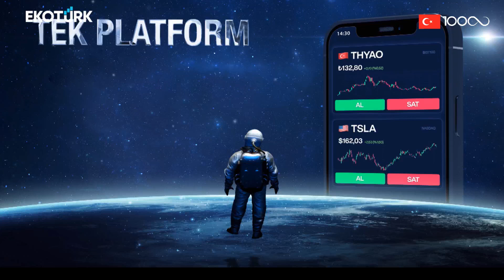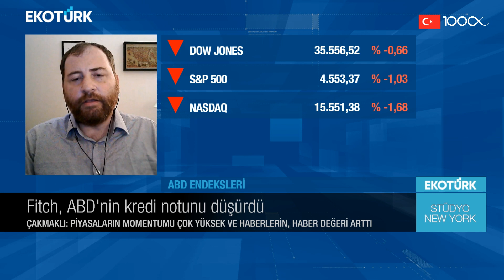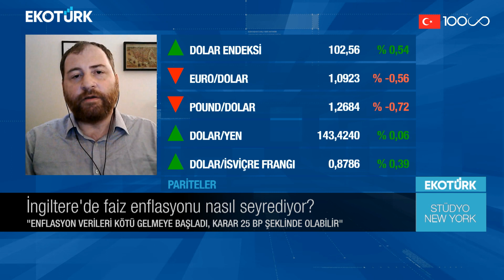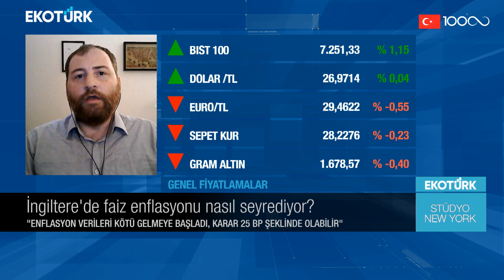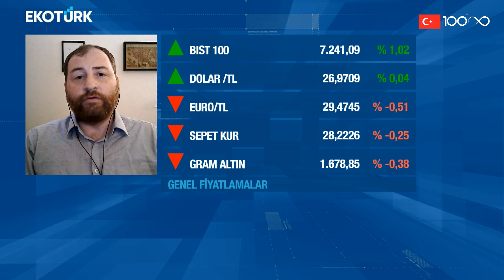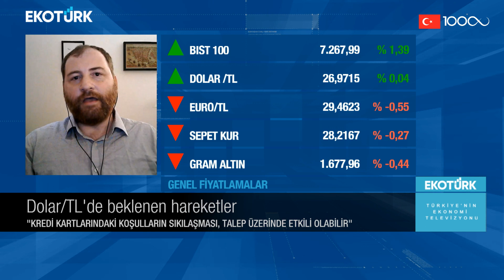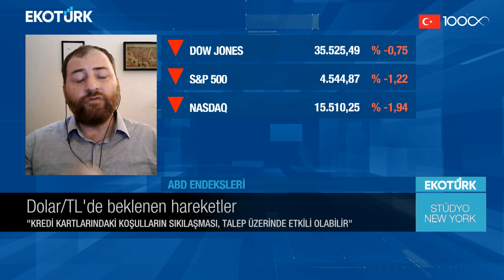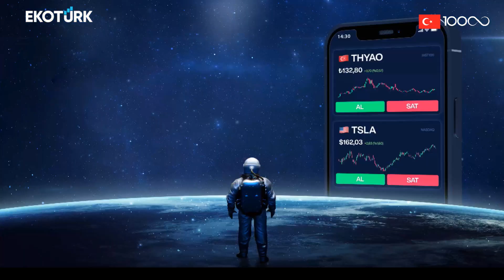Stüdyo New York | Doç. Dr. Cem Çakmaklı | Özlem Karakullukçu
Stüdyo New York'ta Özlem Karakullukçu'nun konuğu; Koç Üniversitesi Öğretim Üyesi Prof. Dr. Cem Çakmaklı oldu.